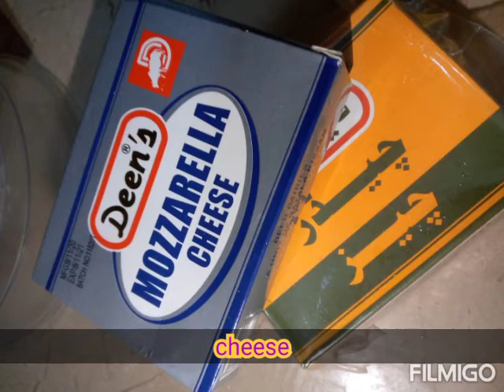Domino style || pizza 🍕 burger 🍔 || quick and easy || must try